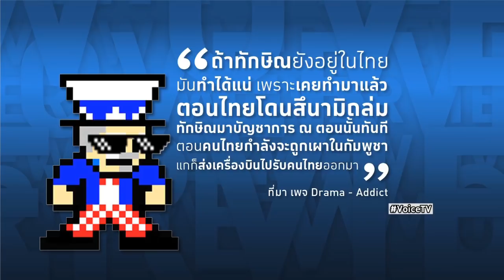Overview - ประยุทธ์เอาแต่ด่าจนคนเอือม ถ้าอยากให้คนศรัทธา ก็ไปหัดทำงานให้ดีอย่างทักษิณ